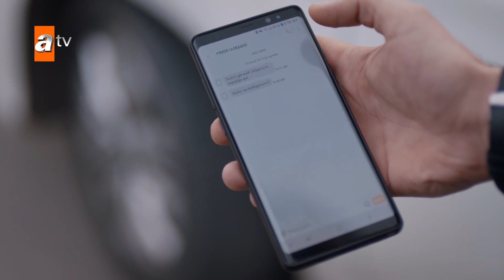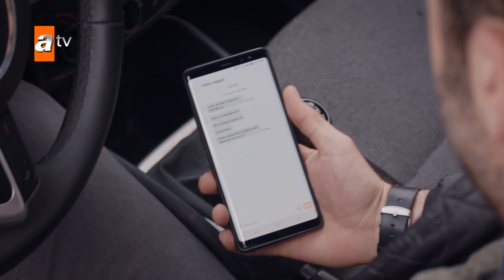علي ينتظر على نار - الحلقة 130 - مدبلج